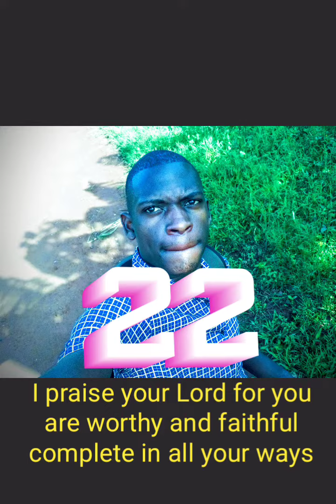My Birthday 2022.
I praise God for his faithfulness and internal love